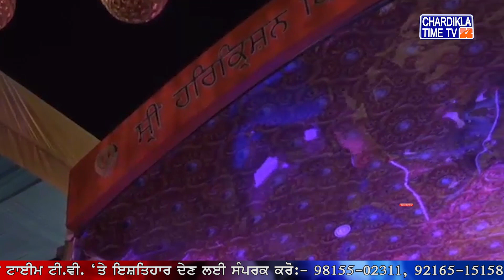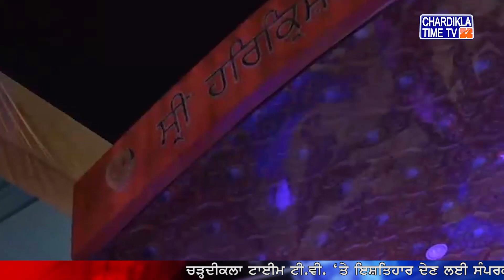Ragi Bhai Amarjeet Singh Ji Patiala Wale | Gurpurab Kirtan | Gurdwara Sri Bangla Sahib | 2 Aug 2021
ਬਾਲਾ ਪ੍ਰੀਤਮ ਸ੍ਰੀ ਗੁਰੂ ਹਰਿ ਕ੍ਰਿਸ਼ਨ ਸਾਹਿਬ ਜੀ ਦੇ ਪ੍ਰਕਾਸ਼ ਪੁਰਬ ਨੂੰ ਸਮਰਪਿਤ ਸਮਾਗਮ ਬੰਗਲਾ ਸਾਹਿਬ ਦਿੱਲੀ ਵਿੱਖੇ ਭਾਈ ਅਮਰਜੀਤ ਸਿੰਘ ਪਟਿਆਲੇ ਵਾਲੇ ਕੀਰਤਨ ਕਰਦੇ ਹੋਏ

Ragi Bhai Amarjeet Singh Ji Patiala Wale |  Kirtan | Gurdwara Sri Bangla Sahib | Gurpurab Special | 2 Aug 2021